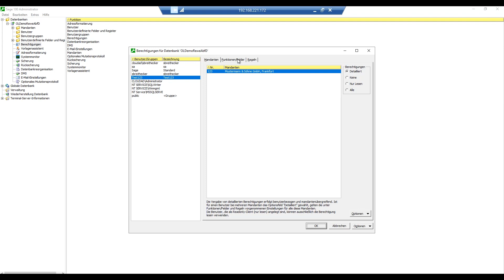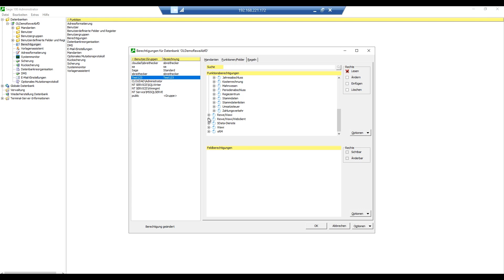Sage 100 Berechtigungen für Benutzer und Gruppen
Nicht jeder soll immer alles sehen und wenn er alles sehen kann, soll er vielleicht nicht alles ändern oder löschen - kann man das einstellen? Mit der Sage 100 ist dies kein Problem. Berechtigungen auf Benutzer und Gruppen bis auf Feldebene.

Sie haben noch keine Sage 100 oder Sage HR und wollen mehr Infos oder einfach mal testen: